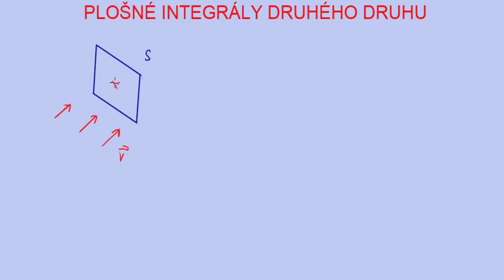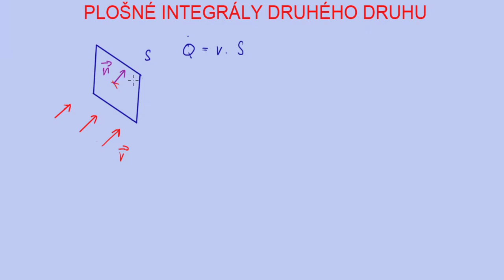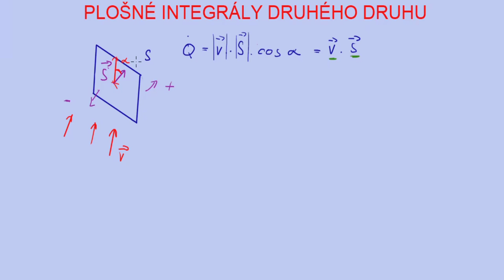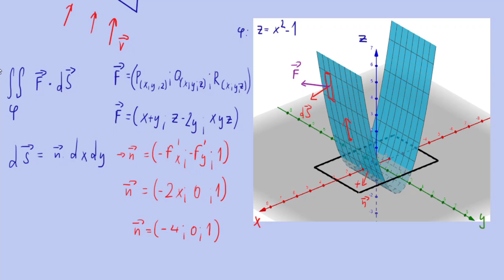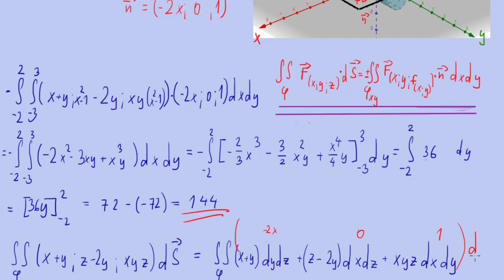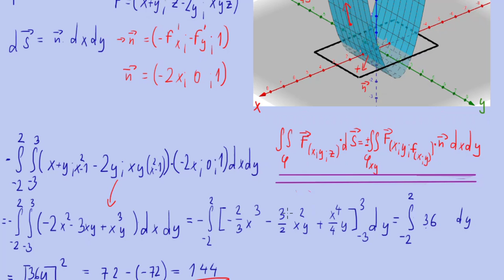Plošný integrál druhého druhu 1 | 3/7 Plošné integrály | Matematika | Onlineschool.cz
Plošné integrály druhého druhu integrují vektorové pole skrze orientovanou plochu. Pod vektorovým polem si můžeme představit tekoucí kapalinu nebo elektrické pole. Orientovaná plocha znamená jednoduše to, že toku jedním směrem skrze plochu přiřadíme kladné znaménko a opačné straně záporné znaménko.

V tomto videu si také vysvětlíme, proč se tok pole plochou vypočítá jako skalární součin vektoru pole a normálového vektoru plochy. Plošný integrál se pak vypočítá jako integrál tohoto vektorového součinu přes plochu S. V případě explicitně zadané plochy se normálový vektor určí pomocí parciálních derivací vyjádření rovnice plochy n=(-f´x; -f´y; 1). Integrační meze se pak určí jako hranice průmětu plochy do roviny xy.

Pokud si potřebuješ propočítat více příkladů na plošné integrály prvního i druhého druhu, Gauss-Ostrogradského či Stokesovu větu, tak mám pro tebe na tato témata i sbírku řešených příkladů zde